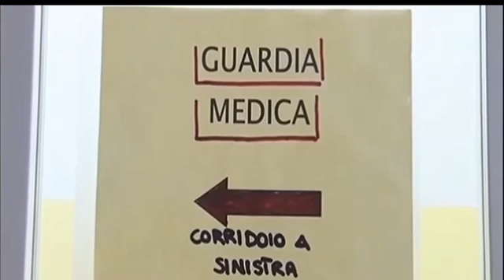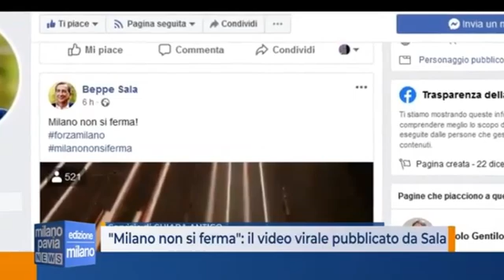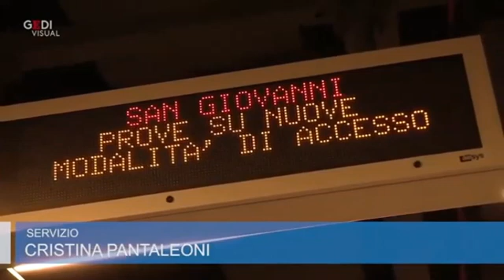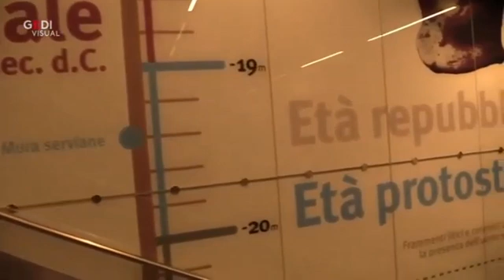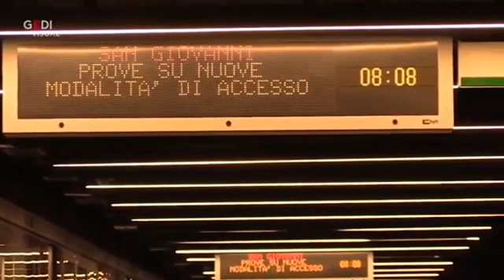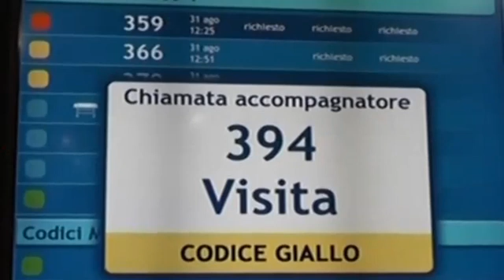LA NOSTRA SANITA' PUNTATA DEL 29 aprile 2020